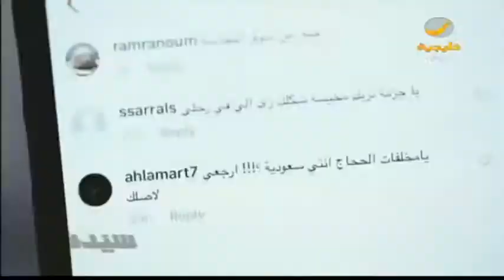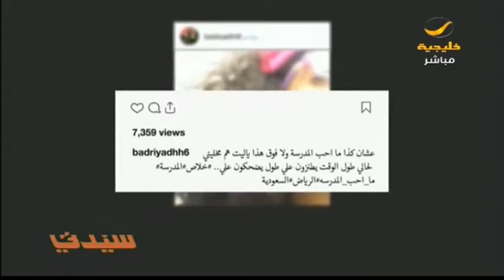الكلمة تفرق .. حملة من الوليد للإنسانية لمواجهة التنمر